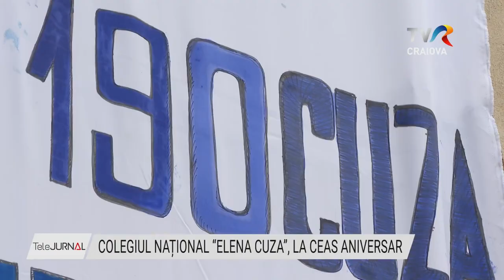COLEGIUL NAȚIONAL “ELENA CUZA”, LA CEAS ANIVERSAR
Colegiul Național “Elena Cuza” din Craiova sărbătorește anul acesta 190 de ani de la înființare, sub egida ”Tradiție și prestigiu în educație”. Cu acest prilej, elevii cu rezultate excepționale la olimpiade au fost premiați. Din program nu au lipsit nici activitățile artistice.

Unitate şcolară de prestigiu din Dolj şi din ţară, Colegiul Naţional „Elena Cuza” a ales să marcheze cei 190 de ani alături de elevii şi profesorii din prezent, dar şi de cei din trecut, cu speranţa că spiritul cuzist, aşa cum a fost gândit de generaţiile trecute este păstrat şi de cele actuale. Festivitatea a avut loc în Amfiteatrul unității de învățământ.

Elevii acestui colegiu participă la olimpiade și concursuri, se implică în acțiuni de voluntariat, iar cei mai mulți dintre ei au obținut performanță la limbile străine. Cei care iubesc limba germană, nu doar că participă la concursuri, ci se ocupă și de revista de germană a școlii.

Elevii sunt devotați și implicați și asta o demonstrează rezultatele obținute la concursuri și olimpiade. Sunt mândrii că studiază la acest liceu și vor să transmit spiritual cuzist și altora.

De astăzi și până vineri vor avea mai multe activităţi dedicate aniversării.